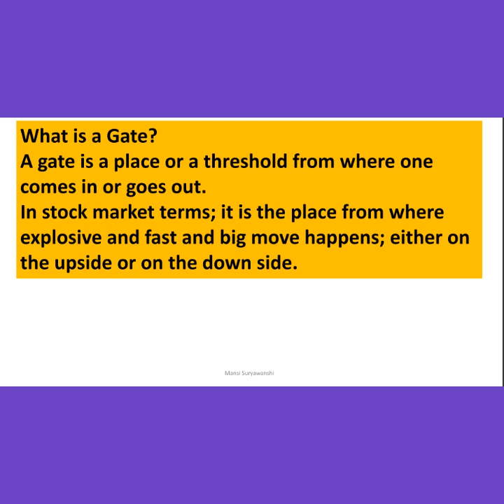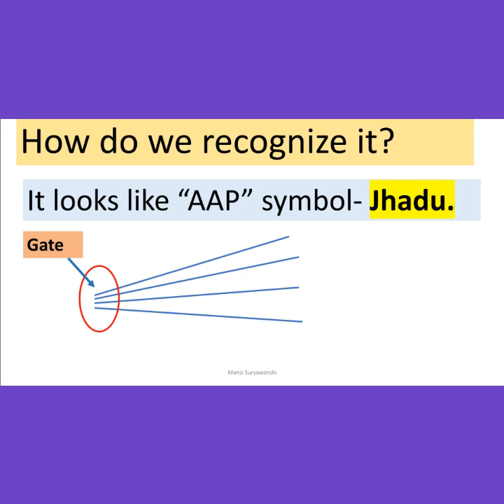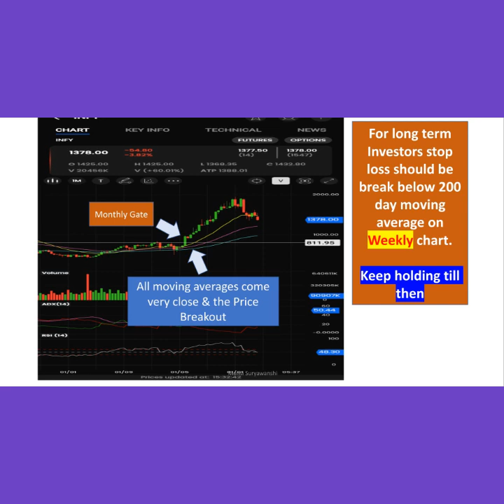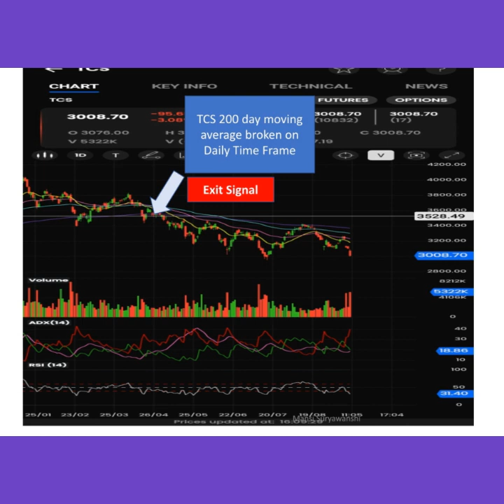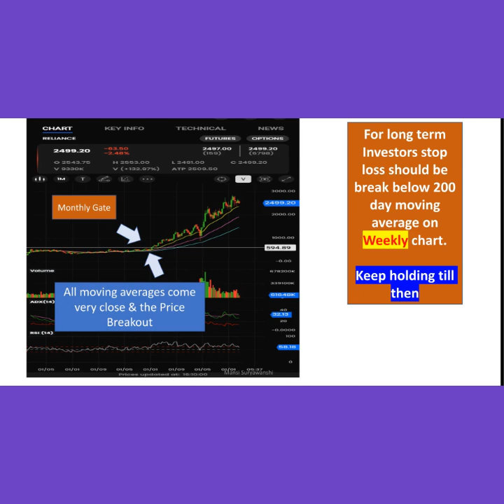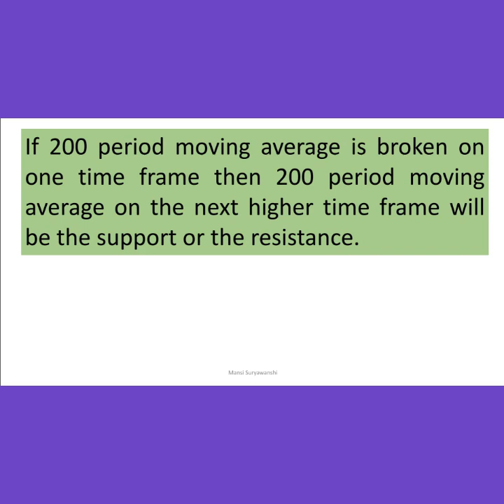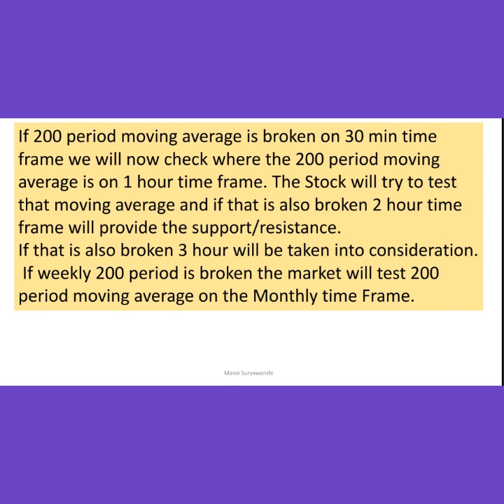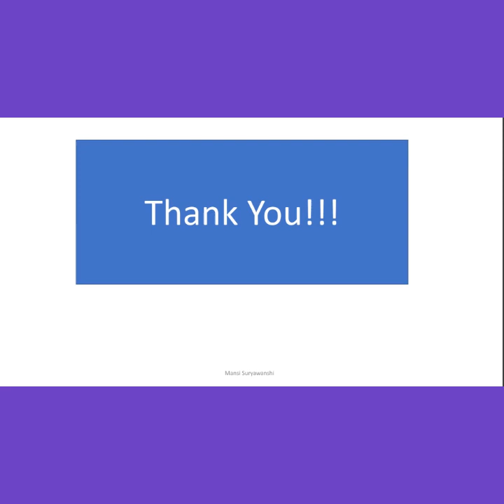Stock Market: Catch big trend where it begins !!!